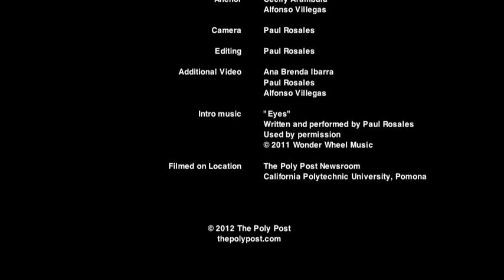Weekend Update Episode 18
Cecily and Alfonso bring you the last Poly Post Weekend Update of the academic year. From Chancellor Reed's resignation to the annual Quermes fundraiser, get a peek at Tuesday's issue and the headlines that the campus will be talking about.

After 18 episodes and two quarters of production, we would like to thank all our viewers and supporters. See you in September!